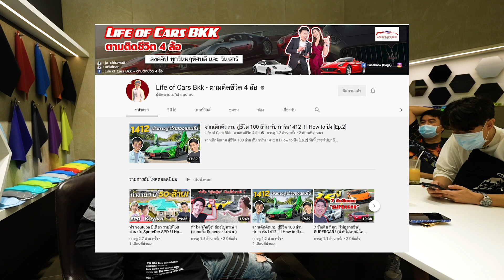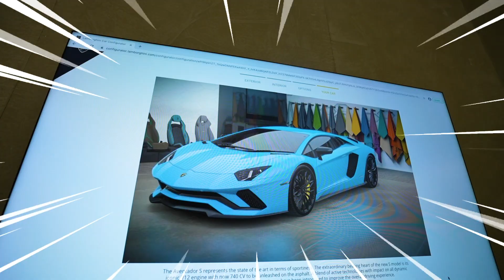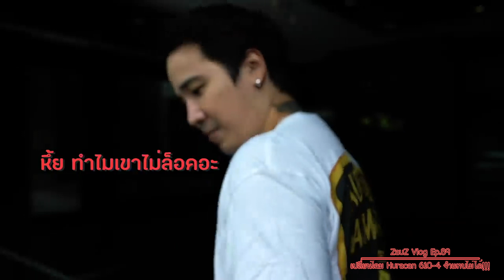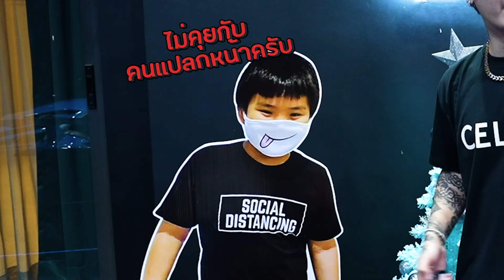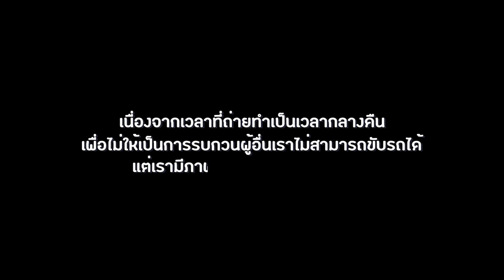Zauz Ep.108 วัดกันมัดต่อมัด Lamborghini Aventador SVJ VS Ferrari 488 PISTA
EP.นี้ ขอบอกเลยว่าพิเศษมากๆเลยครับ เราจะพาไป
Config รถในฝันของผมนั้นก็คือ Lamborghini Aventador S เท่านั้นยังไม่พอ เรายังมีความพิเศษสุดๆอีกก็คือ ทาง Speed Wrap ได้เปิดโรงรถให้เราไปชมรถที่โคตรซอส ได้มาถึง 2 คัน!!! แต่ละคันโหดมากๆ จะเป็นยังไงนั้นไปชมกันเลยครับบบบบ

** เนื่องด้วยสถานการณ์บ้านเมืองไม่ค่อยปกติ ดูและรักษาสุขภาพกันด้วยนะครับบบบ
ถ้าเหงาให้คิดถึงเรา กดเข้าช่อง Zauz กันได้นะครับ มีอะไรเม้นมาคุยเล่นกันครับ ผมเหงาาา 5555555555  **
ชมแล้วอย่าลืมกดไลค์ กดแชร์กันนะครับ ทีมงานจะได้มีกำลังใจทำคลิปต่อๆไปออกมาเรื่อยๆ ครับ

แล้วเราจะพาไป ZauZ ที่ไหน รอติดตามใน Ep. ต่อไปได้เร็ว ๆ นี้